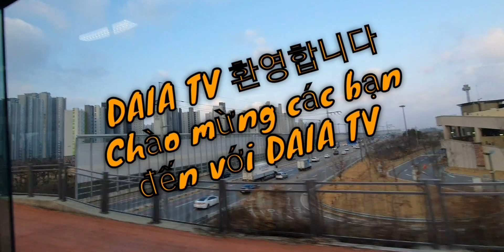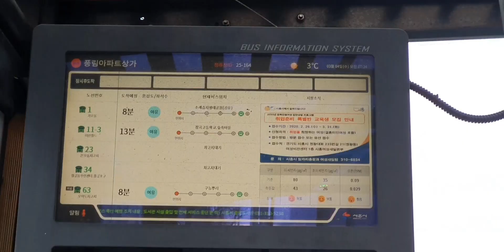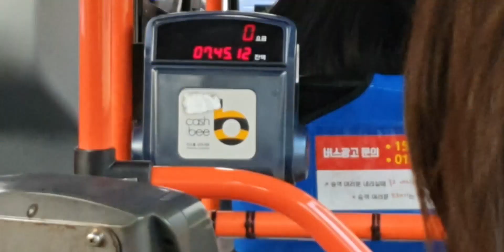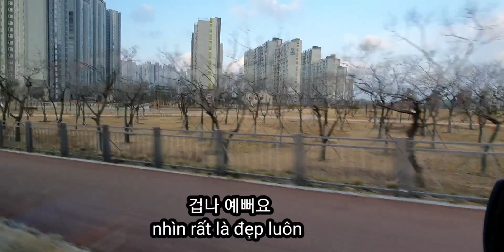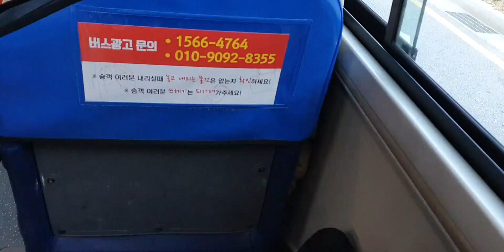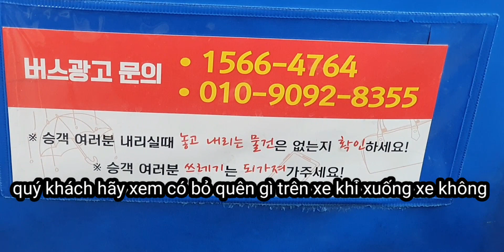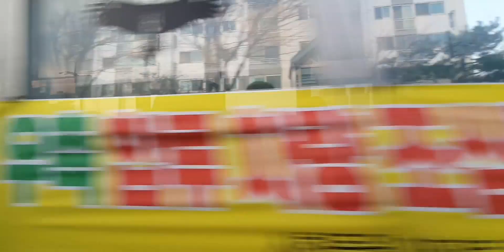🇰🇷🇻🇳 Trên đường đi làm tại hàn quốc học tiếng hàn trên xe buýt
Chào mừng các bạn đến với DAIA TV
Mình có dịch lại vài câu tiếng hàn khi đi trên xe buýt
Mông rằng có ích cho các bạn
Chúc các bạn có một buổi tối thật vui vẻ nhe hahahahahahajahajahaj